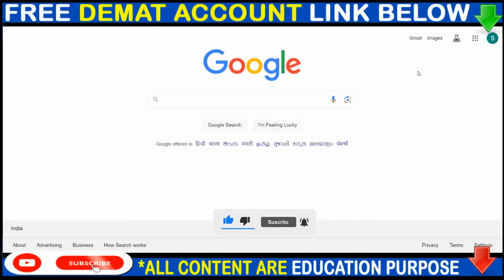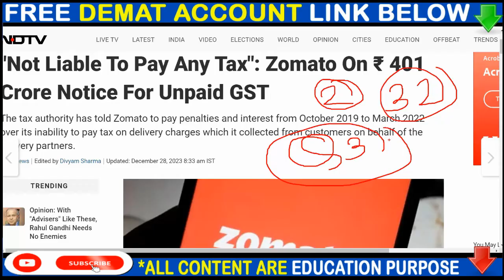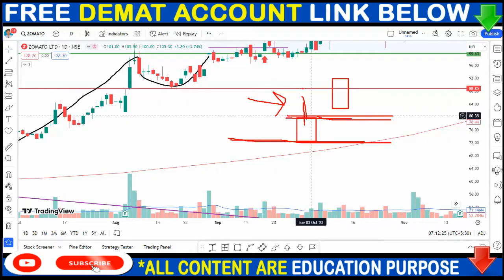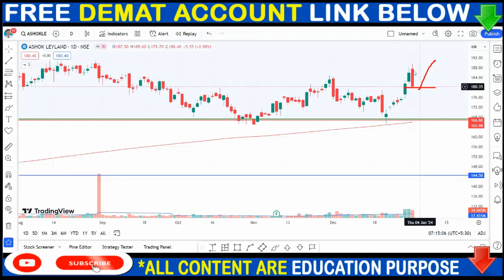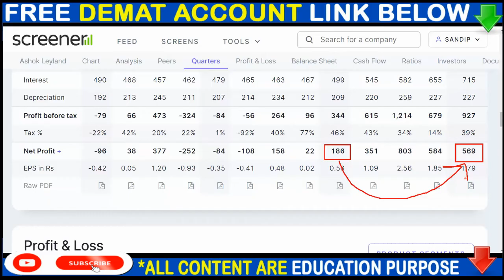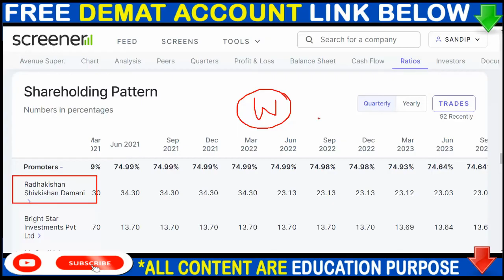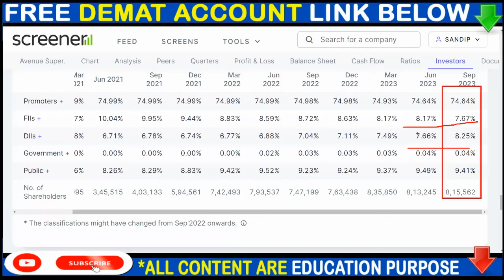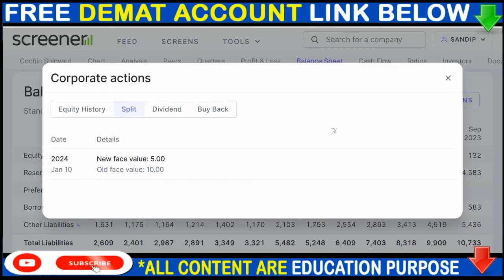ZOMATO SHARE NEWS, ASHOK LAYLAND SHARE NEWS, DMART SHARE NEWS, SPLIT